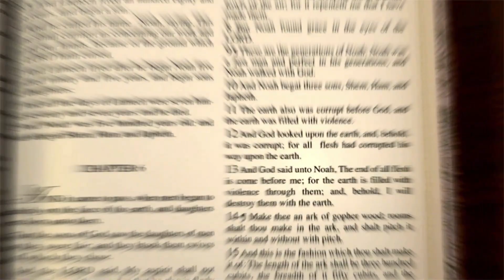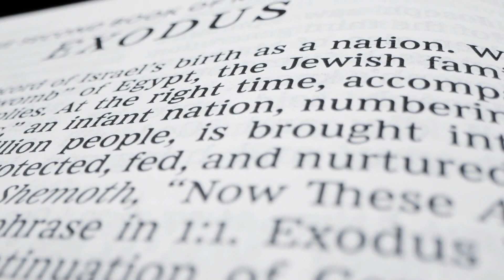As 10 PRAGAS do EGITO e os seus SIGNIFICADOS (INCRÍVEL)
Neste vídeo eu quero compartilhar com vocês As 10 Pragas do Egito e os seus Significados.

Muitos de nós já ouvimos falar dessas pragas, mas você sabe o significado de cada uma delas?  Qual mensagem histórica e espiritual Deus queria passar ao povo?

É o que você vai descobrir hoje…